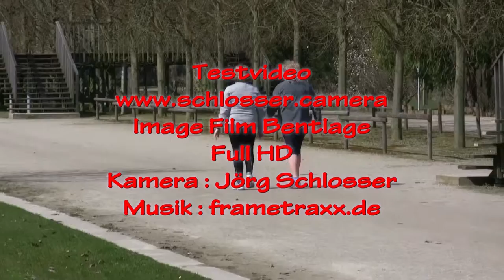Rheine Salinen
Image Testfilm
Hardware : Canon HG 20 ,
Externes Canon DM-100